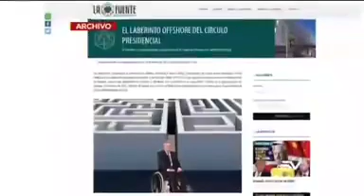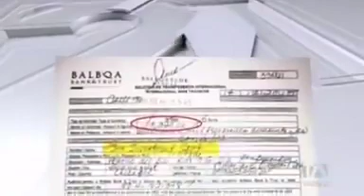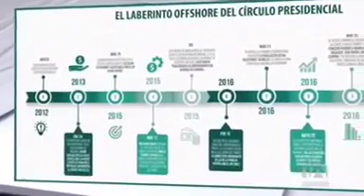El Traidor de LeninMoreno ya no tiene escapatoria este mïser@ble